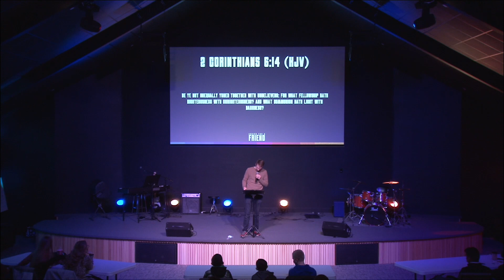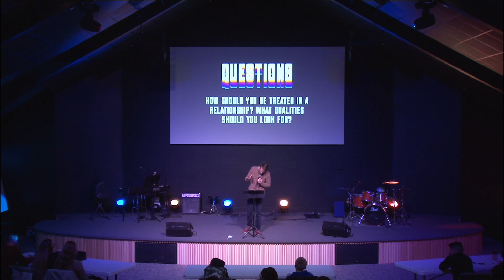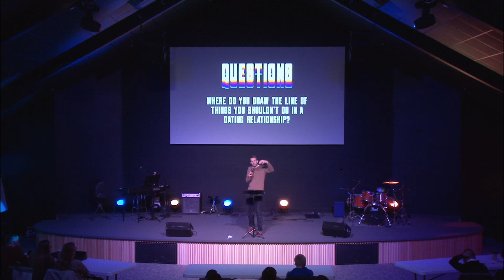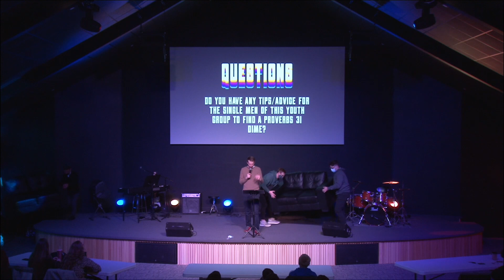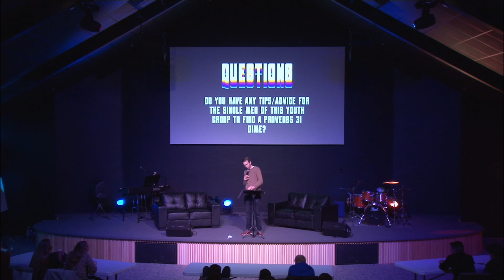Asking for a Friend - Part 3 - Matt Woodward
Preached on November 18th, 2020